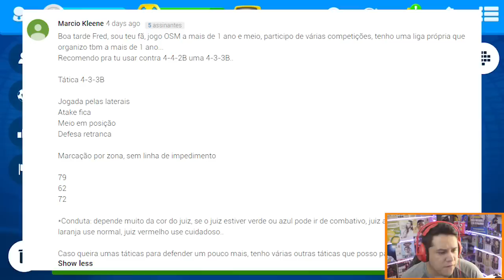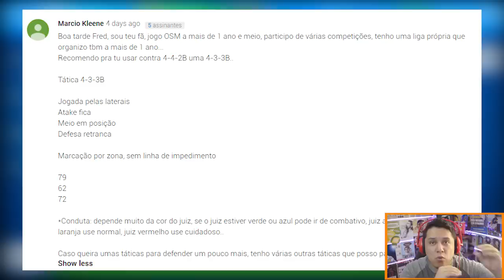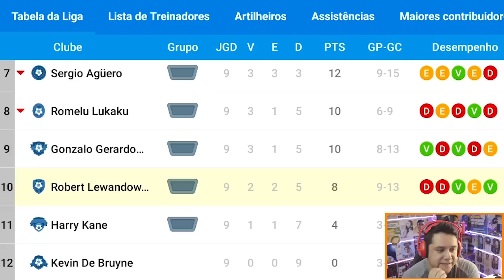Estou IMBÁTIVEL? VS Muuh, Bit Fut, Campos e mais! CAMPEONATO BRASILEIRO de YOUTUBERS (OSM) #02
►SNAP : fredrpvasquez